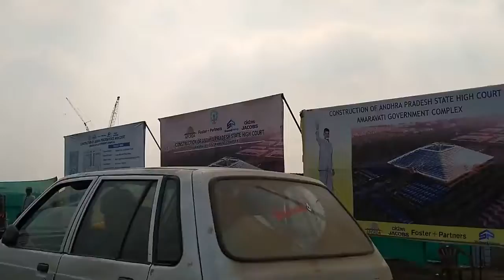Amaravati Latest as on 22.12.2018-AP-India